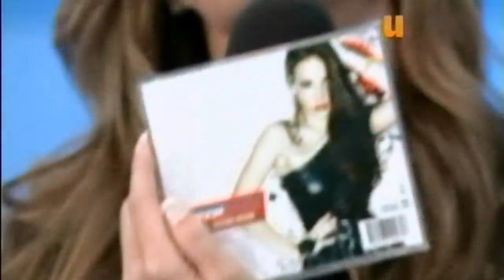Violeta Isfel, Danna Paola y Eleazar en el programa Mojoe